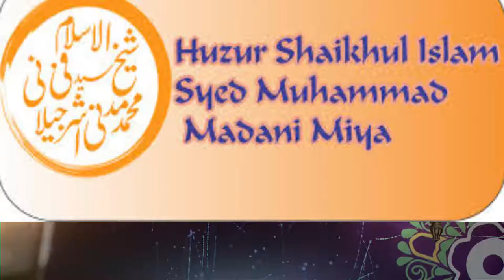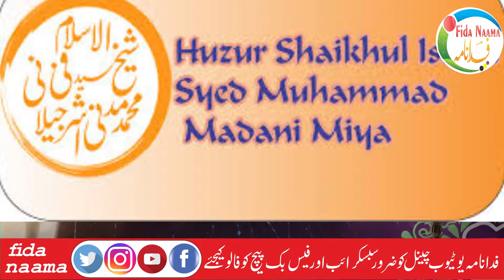biography of huzur shaikh ul islam allama syed muhammad madani miyan ashrafi jilani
shaikh ul islam allama syed muhammad madani miyan

Copyright Declaimer